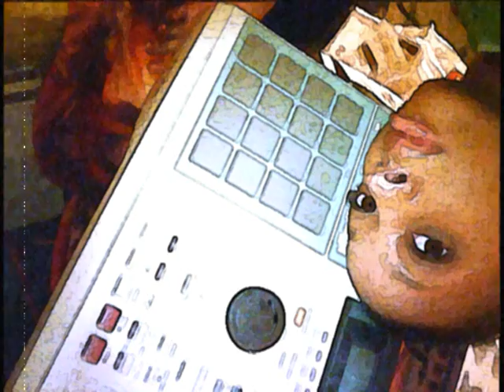Rape Whistle with her machine...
It's not silent. Listen harder!